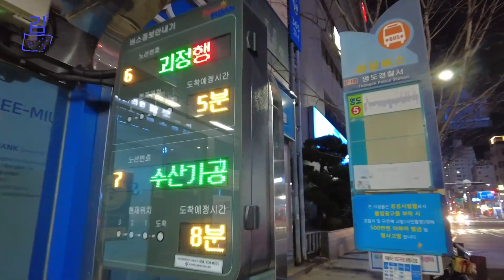[vlog] 어느덧 우리의 관심사는 건강, 부산 롯데 광복점 전망대, 영도다리, 봉래시장 동남횟집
얼마전 중요한 시험이 끝난 고등학교 친구를 만났습니다. 오랜만에 만나서 이런저런 이야기를 나눴는데요. 자연스럽게 건강 이야기를 가장 많이 하게 되더라구요ㅠ

영상 후반부에 횟집에서 소리의 잡음이 많습니다. 노이즈 제거를 한다고 했지만 듣기 불편하실 수 있으시라 생각됩니다. 이해를 부탁드리겠습니다.

00:00 부산 롯데백화점 광복점 분수
00:09 광복점 11층 전망대
02:20 친구들 만남
04:32 열정과 보상의 관계
05:09 화려한 것만 보이기 마련
05:43 영도 봉래시장 동남횟집
06:10 이직에 대한 생각
07:11 이직 계획이 없는 이유
08:30 출산에 관한 이야기
09:13 배웅